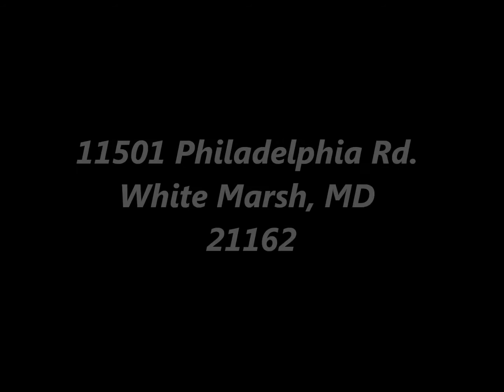Welcome to Asbury!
Join us in worship at Asbury United Methodist Church, 11501 Philadelphia Rd., White Marsh, MD 21162